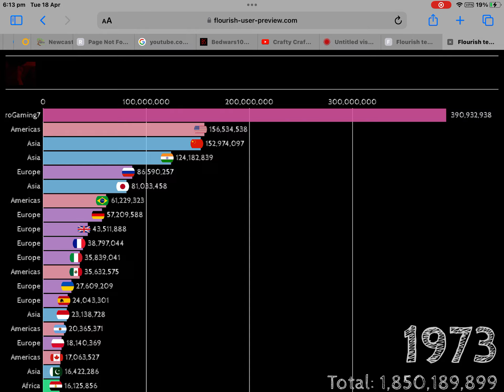My channel gas gas meme | EXPOSED ALL GAS GAS